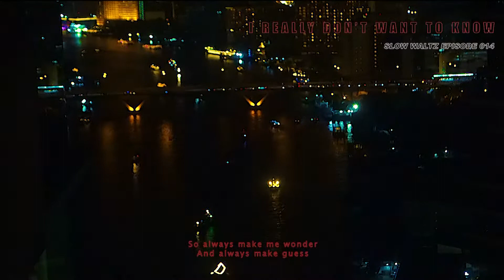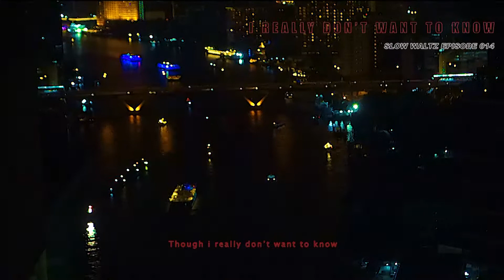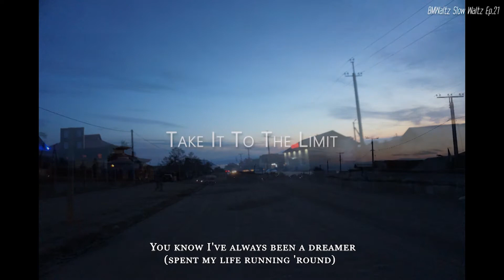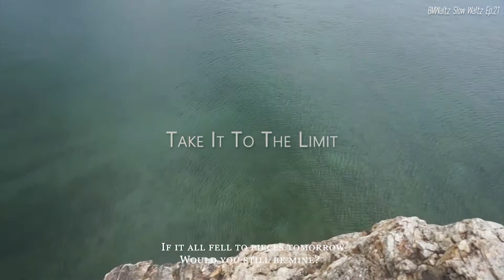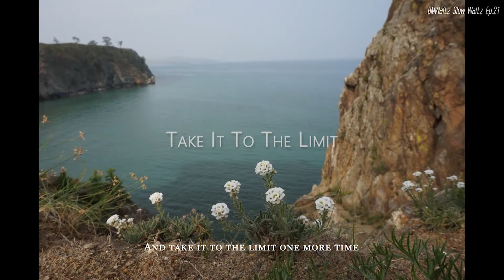왈츠음악모음(waltz music mix) 48 1&2&3&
에피소드모음
사랑아 사랑아 하얀 사랑아 홀연히 떠나는 나의 사랑아 이제는 꿈 속에서 달리는 사랑아 눈빛으로 춤 추고 노래한 사랑아 함께 날아 올라 행복으로 충만했던 사랑아 사랑아 나의 하얀 사랑아  물길로만 만나는 등대 같은 사랑아 비오는 날 달콤한 입맞춤을 기억하고 있느냐 출렁이는 물이랑으로 지은 집에서 따뜻한 음식을 나누던 사랑아 사랑아 하얀 사랑아 내 삶속에 열차를 타고 그네를 타는  여인아 너의 얼 맑아 멋진 웃음이 그립구나 보고 싶구나 사랑아 사랑아 나의 하얀 사랑아 거꾸로 흐르는 배처럼 사랑아 시간을 되돌려 매일 매일이 너와 함께 숨쉬기를 사랑아 사랑아 하얀 사랑아 내 가슴 속 강이 되어 윤슬로 빛나는 사랑아  호수가 내려 보이는 작은 언덕에 올라 사랑아 사랑아 그림을 그리고 너를 생각하며 책 장을 넘길 때마다 사랑 사랑 사랑 하얀 사랑이 불어온다